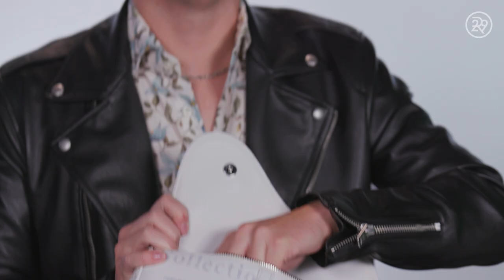What’s in Skincare Guru Hyram Yarbro’s Bag? | Spill It | Refinery29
On this episode of Spill It, Hyram Yarbro @Hyram shows us what’s in his bag. He shares the essentials that he cannot live without. Watch this video to see what’s in Hyram's bag!

ABOUT SERIES
Spill It is a series that takes “What’s In My Bag” to a whole new level, literally, as influencers and celebrities pour out the contents of their bag. Our guests share the details of everything inside their bag with no holds barred! From designer labels to makeup, accessories and more, you never know what you’ll find inside someone’s purse!